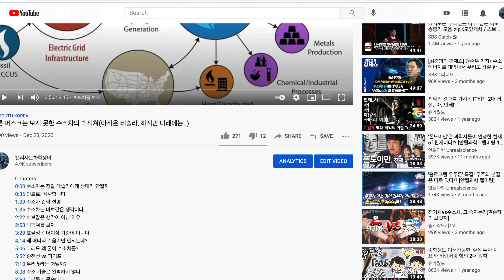내가 과학을 하면서도 중국 논문을 믿지 못하는 이유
윤리 의식이 없는 몇몇 의사나 과학자들, 그리고 그들과 함께 근거 없는 논문을 찍어내는 논문 공장은 몇년전에도 중국에서 이슈가 된적이 있습니다.
그 당시 중국의 과기부에서는 이러한 문제를 잡아내겠다고 했지만, 여전히 조직적인 부정행위가 이루어지고 있다는 것을 네이쳐에서 공식적으로 공표했습니다.

-출처-
[1] Else, H., &amp; Noorden, R. V. (2021). The battle against paper mills. Nature, 591, 516-519.
[2] Eliesbik, A. (2020, March 04). The tadpole paper mill.